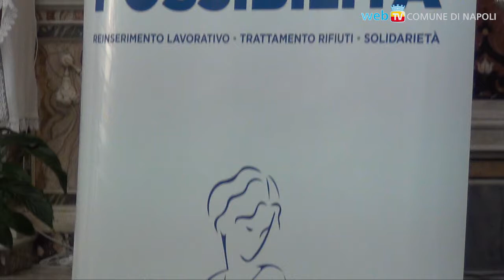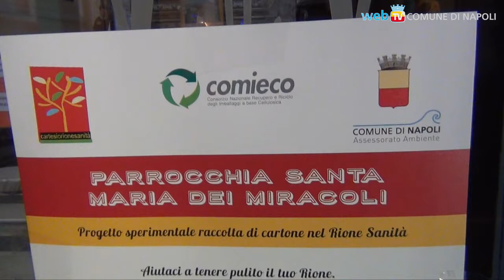Ambiente, lavoro e differenziata: tutto insieme, alla Sanità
Parte un progetto sperimentale di 6 mesi per la raccolta differenziata del cartone che coinvolge  Comune, ASIA, COMIECO e la Parrocchia di S. Maria dei Miracoli.